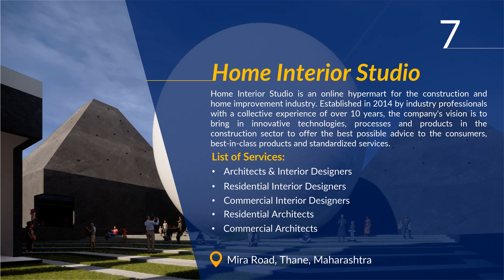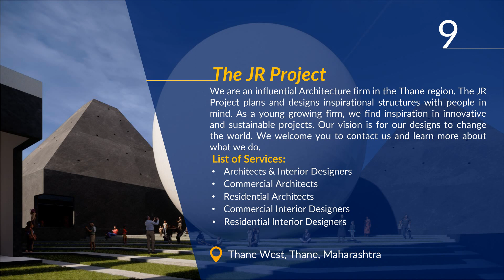Top 10 Architects in Thane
Looking for a top 10 architect in Thane. Then you are in the right place. Find here the list of top architects’ firms with years of experience. Contact them, they help, you to design your home or office at an affordable price.

List of Top 10 Architects in Thane
1. Sky Interbuild
2. Flourish Arch
3. Mad Studio
4. Space Art Interiors
5. Citra Design Studio
6. Arch Impressions Architects & Interior Designers
7. Home Interior Studio
8. Brahma Shilp Associates
9. The JR Project
10. Studio Nine